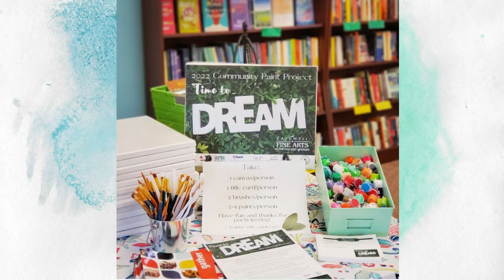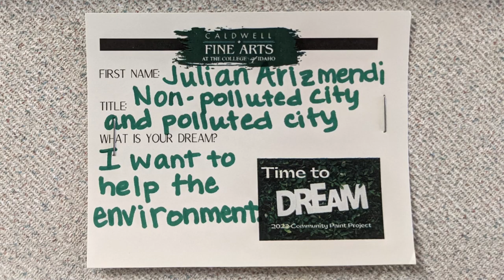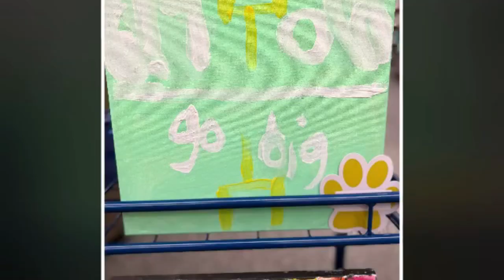Community Paint Project 2022: Time to Dream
Caldwell Fine Arts hosts an annual Community Paint Project! See how our community came together to host dozens of art shows across the Valley.